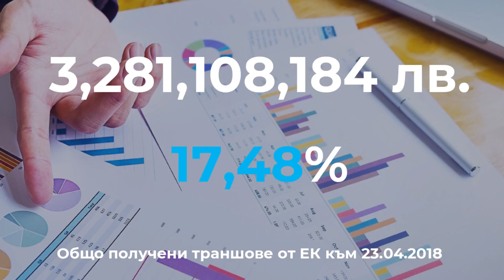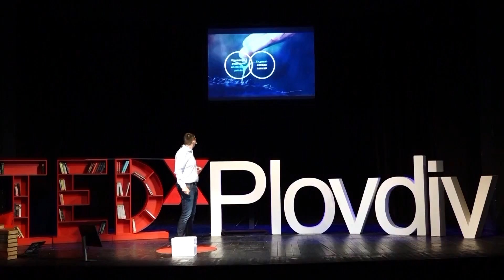Цената на “справедливото” разпределение на общите ни пари | Yordan Ivanov | TEDxPlovdiv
Може ли разпределянето на публичните средства да бъде справедливо? Как обществените фондове могат да разрушат бизнеса и как обществото може да реализира идеи и без финансиране.  Yordan Ivanov is a lawyer who owns a consultancy company offering legal services and business consultations. His clients are large companies, professional associations and public administrations. This talk was given at a TEDx event using the TED conference format but independently organized by a local community.